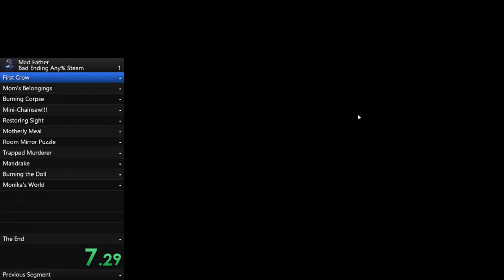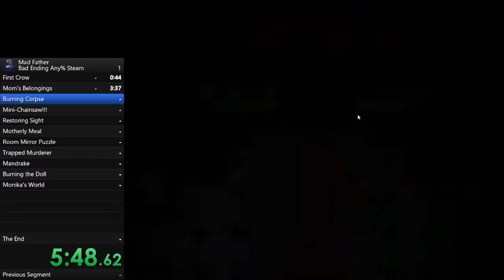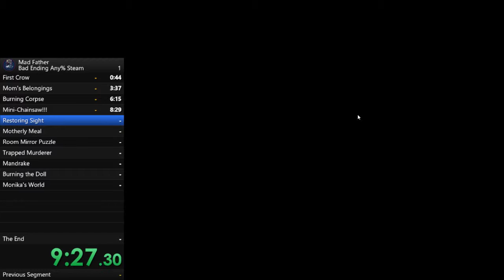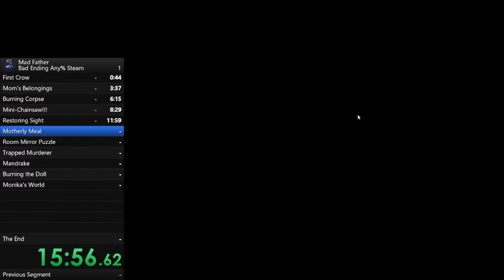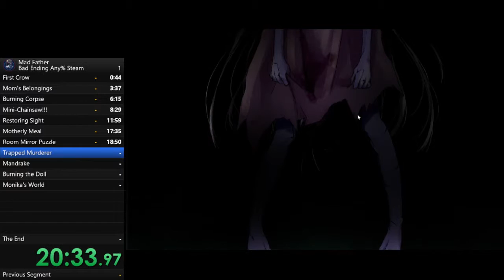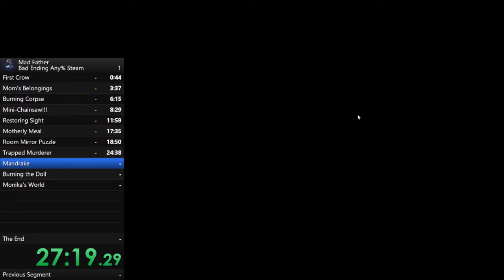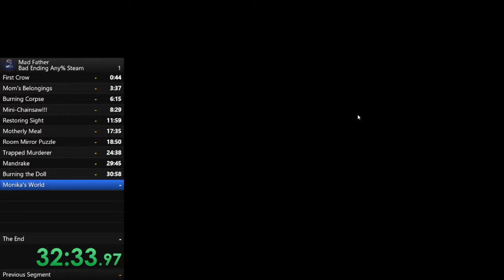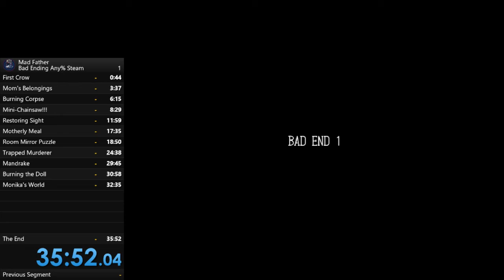Mad Father speedrun (PB of 35:52) (No sound!)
A very good run I did not expect to go so well. Still some minor improvements to be made like optimal movements and menuing ability along with the doll room skip. But for a 4th run and 3rd place time I am very happy with this result.